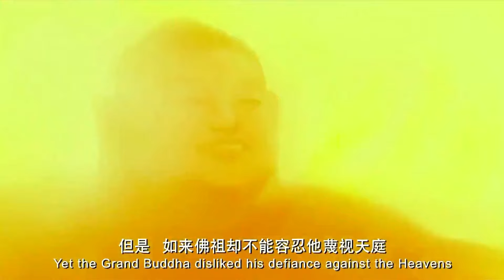Monkey King: Hero is Back (2015) Film Explained in Hindi | Monkey King Story Summarized हिन्दी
Monkey King Hero is Back (2015) Animated movie explained in Hindi Urdu. The American Fantasy animation film “Monkey King: Hero is Back” story summarized with a full ending in हिन्दी explanation. Plot revolves around a a man shared an exciting story with his son about the Monkey King, a legendary hero who, 500 years ago, challenged the gods themselves. The Monkey King, eager to showcase his strength, disrupted heaven's peace and attracted Buddha's wrath, resulting in his imprisonment on Earth for centuries. This father and son were leaving their old village for a new beginning when tragedy struck. Their journey was interrupted by cruel trolls, who attacked and killed the father. The grieving mother, in a desperate move to save her son, leaped off a cliff with him, sacrificing herself to ensure his safety. Miraculously, the son survived, falling into a river where a kind monk found and rescued him. This monk, appointed by Buddha, raised the boy, now named Lever. Years passed, and Lever grew into a mischievous young man, much to his village's dismay. Despite the monk's guidance, Lever was drawn not to meditation but to action, specifically learning Kung Fu to protect his village from frequent troll attacks.

One fateful day, trolls stormed the village again, abducting children. Lever, now skilled and brave, set a trap and rescued a girl from their clutches. His heroics led him to a mysterious cave, the very prison of the Monkey King. By accident, Lever freed the Monkey King, and together, they confronted the returning trolls, defeating them with flair and laughter. During their escape, Lever recognized the Monkey King from his father's tales. Curious, Lever questioned the ancient hero about Buddha and magic, sparking a bond between them. However, their journey took a dark turn as a stone troll, a sentinel of Buddha, appeared to ensure the Monkey King's captivity. Despite being weakened, the Monkey King fought valiantly but ultimately had to flee, leaving Lever to discover a magical chant that disabled the troll.

As they navigated further dangers, including an encounter with a magical pig once a mighty king and narrowly escaping a devious dragon, the duo, along with their new friends, faced the evil Devil. The Devil, orchestrating the troll attacks, aimed to perform sinister rituals. Lever, driven by his adventures and lessons learned, bravely confronted the Devil, ultimately relying on the reawakened powers of the Monkey King. In a dramatic showdown, as the mountain crumbled around them, the Monkey King, now fully empowered, defeated the Devil. The victory was bittersweet, however, as Lever was tragically killed in the chaos, leaving the Monkey King and their allies to mourn the brave, young hero.